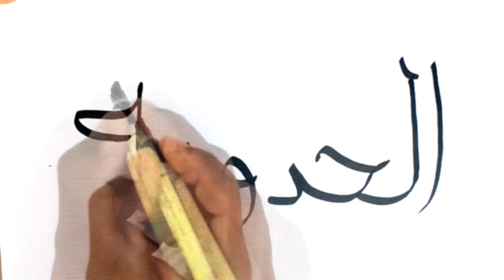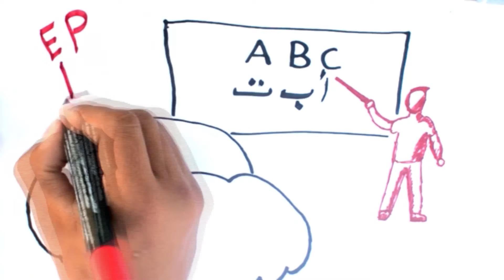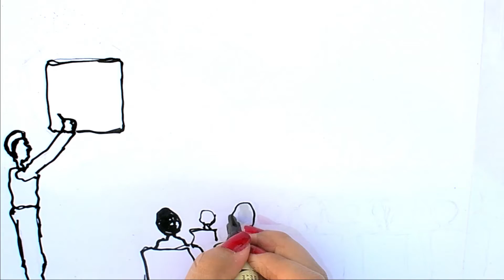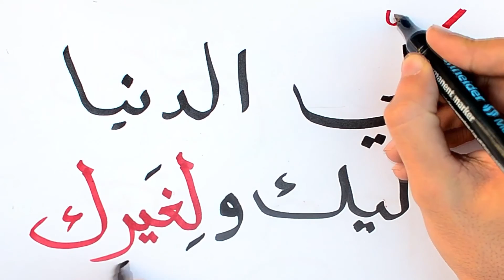Alashanek Ya Balady | AYB GUC | الحدوتة